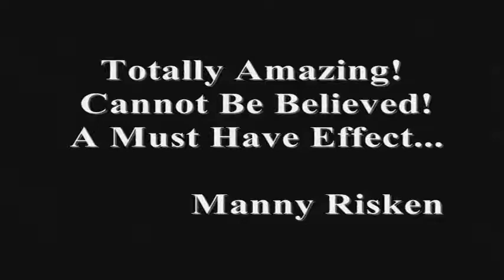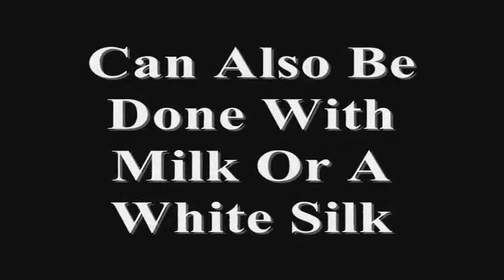Efecto Hollow Bulb (Chico) Por:Devin Knight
Descripción:
Conocido como la leche el pordiosero en el foco.
Este es un foco hueco especial fabricado manualmente con un tapón de hule.Puede usarse como reemplazo de un foco de la leche estándar. Aún así estos focos vienen completos con instrucciones para dos sorprendentes efectos que no requieren tu truco de la leche en el foco. Checa lo que puedes realizar con este foco.
EFECTO 1:
Apaga CUALQUIER lámpara sin trucar y desenrosca el foco.Puedes incluso usar un foco prestado de la casa de alguien. Coloca el foco en una bolsa de papel. Desaparece leche, sal o una seda blanca. El foco se saca de la bolsa y se muestra que está totalmente vacía. Parece que algo está dentro del foco. El mago frota la base de la rosca y un hoyo aparece ahi, lo que sea que se haya desaparecido (leche, sal o la seda blanca) se sacará de dentro del foco dejando UN FOCO HUECO CLARO  que podra ser examinado.
EFECTO 2:
El mago desdobla una pequeña bolsa de lunch y se pide la examinen.Un foco CLARO se coloca dentro de la bolsa y la parte superior de la bolsa se tuerze y se da a un espectdor para que la sostenga. La leche se desaparece usando el método que tu quieras. La bolsa se abre y se saca el foco SE VE AHORA LLENO DE LECHE  el cual es vertido. No hay cambio de foco. Tanto la bolsa como el foco se podrán examinar al final..
El pequeño foco  tiene capacidad para  5 onzas de líquido.
Cada foco incluye un tapón diseñado espeialmente para este accesorio que encaja perfecto y es a prueba de escurrimientos. Instrucciones adicionales para otros efectos con este tipo de focos tales como una carta elegida o un billete pretado dentro del foco están incluidos.
ESTE FOCO HUECO SIRVE COMO REEMPLAZO DEL TRADICIONAL EFECTO DE LA LECHE EN EL FOCO O CUALQUIER LAMPARA DE LECHE ESTANDAR. Instructivo en inglés.